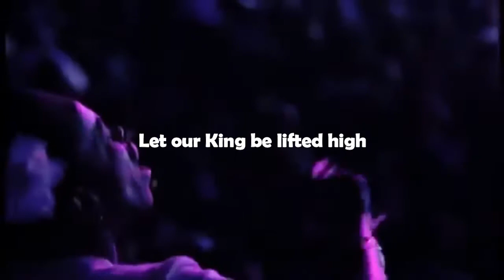Hosanna be lifted higher - israel houghton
Let our King be lifted up hosanna
Hosanna in the highest

(Be lifted up)
Let our King be lifted up hosanna, hosanna
Oh hosanna in the highest

Sing hosanna in the high, in the highest
Thank You Lord
Let the King be lifted lifted hosanna

Be lifted higher, higher
Be lifted higher

Jesus, You be lifted higher
Higher, be lifted higher
Jesus, be lifted higher
King be lifted up hosanna

Let our King be lifted up